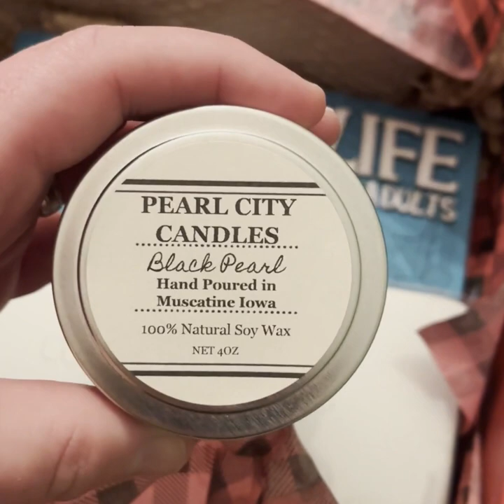Send Thanks!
This year has been TOUGH! Don't get me wrong. There are also a lot of good things that came out of it. There is a lot to celebrate. My dad always sent a box of gifts every Christmas to his esteemed colleagues. So I'm doing the same. Can't wait for the SWAG to drop!